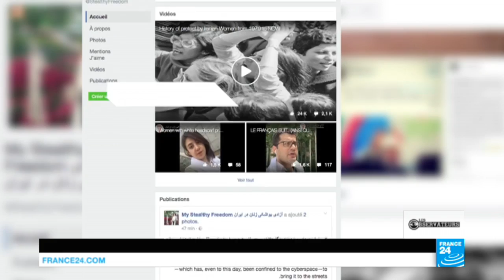Smartphone à la main, des Iraniennes combattent la police des mœurs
Pantalons trop serrés, hijab mal mis, manteau déboutonné ou habits trop colorés : en Iran, les femmes doivent respecter des codes vestimentaires bien précis. Et les patrouilles de la police des mœurs veillent au grain et arrêtent les femmes qui n’auraient pas respecté les règles de la République islamique.